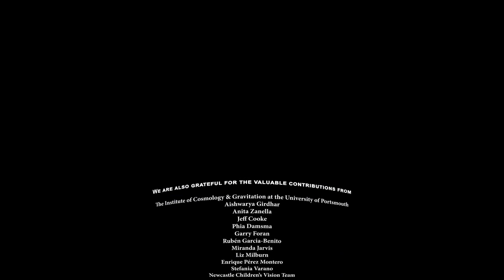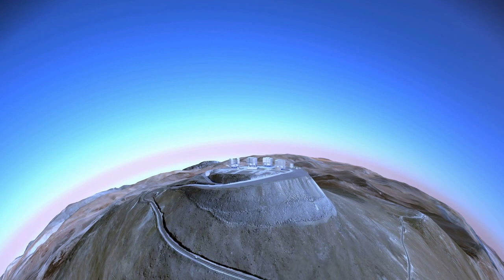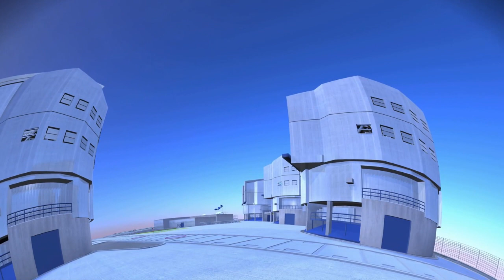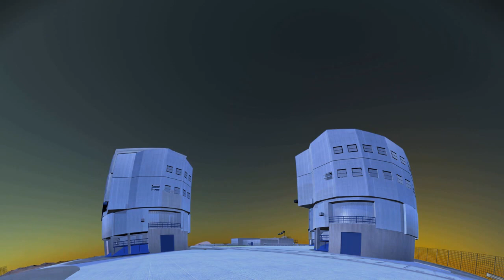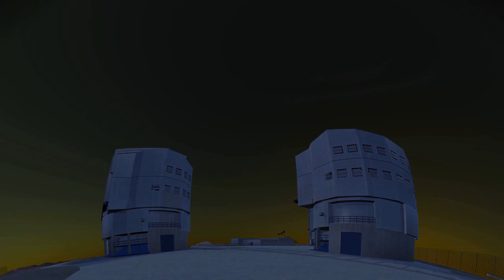Flat preview of Planetarium Show "Audio Universe Tour of the Solar System" in Eng, Hin and Telugu.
Presented by the Royal Astronomical Society and Newcastle University, distributed by ESO, this show is an immersive experience that can be enjoyed irrespective of level of vision. The audience listen to the stars appear and hear the planets orbit around their heads.